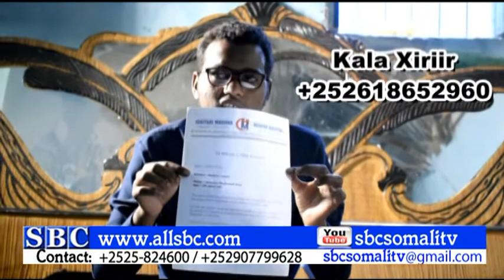AHELADA WIIL DHALIN YARO AH OO XABADI KU DHACADAY AYAA SHEEGAY IN DALKA AAN WAXBA LOOGA QABAN KARIN